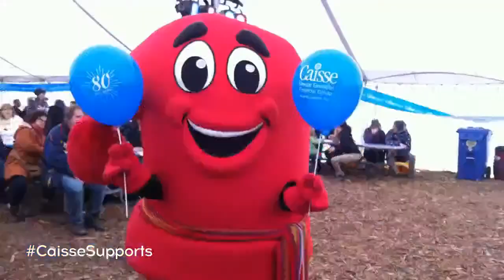CWG☕️🏒 OTW With Cody, Collège Béliveau Barracudas Captain Carter Ambrose, Saskatoon Stars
It's an all-new edition of Coffee with Graeme☕️🏒

Cody Wall joins this week’s edition of Off The Wall With Cody to discuss the Notre Dame Hounds Female U18’s 3-1 win over the Swift Current Wildcats last Wednesday, as well as the Pilot-Mound Hockey-Academy Buffaloes U17’s 4-3 shootout win & 6-1 win over the Indigenous Sports Academy Eagles over the weekend.

Collège Béliveau, Winnipeg Barracudas male hockey captain Carter Ambrose joins the show to talk about the Cudas 10-2 start to the season, this year’s roster, and more! Carter currently leads the Winnipeg High School Hockey League in overall scoring with 26 points in 12 games.

Saskatoon Stars AAA Hockey head coach Robin Ulrich joins the show to talk about this year’s Stars team, the results so far, and the upcoming game for the team on Saturday at home against the Swift Current Wildcats. Robin also talks about her experience coaching with Team Saskatchewan at the Western Regional Women’s U18 Championship in Portage la Prairie, Manitoba.

TOVI Hockey
Caisse Financial Group
Supplemental Insurance
Pilot-Mound Hockey-Academy
Evolve Green
AETi

Tag US
You're not alone! If you need someone to talk to today, please contact Crisis Services Canada